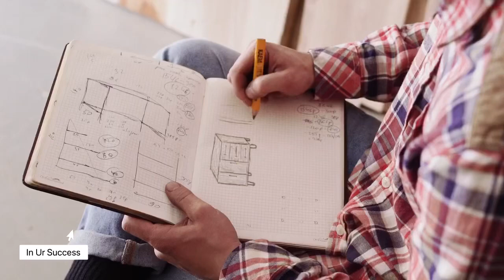A motivational video | hard motivation | positive motivation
ये वीडियो आपकी ज़िंदगी बदल देगी
Best powerful motivational video
7 SECRETS : Score higher
Bakhuda meri manzil
सपना पूरा करने के लिए ख़ुद को तपाओ
Tu khud ki khoj me nikal
Upsc ips motivational video
Top motivational songs
Failure से मत घबराओ
Dji mini pro battery
Skin care for men
Skin care for women
Plumbing basics
Nasa simulator
World of warcraft
Power of one-hug
Words of wisdom by choice
World best motivational video
Study remembering tricks
Best motivational video
Examiner कॉपी चेक करते समय
Paro ko khol zamana udan dekhta hai
Relaxing motivational songs
Meditation relaxing music
परिस्थिति चाहे जैसी भी हो शांत रहना सीखो
Psychological/psychology
Lo maan liya humne hai
Papa ❤️ father’s love shayari
Focus on study
Mind blowing facts // psychology
में हत्यारा हूँ । munu adhi
Jeet fix : रुकना मत | motivation
Cute नहीं powerful wonderful
Sushant Singh rajaput
Shahrukh khan in anupam
How to prepare for exam ips
18 की उम्र मे ना करे 9 ग़लतिया
The secrets of success
Businessmen kaise bane
YouTuber kaise bane
Hiking gear
Nasa simulator
Noise canceling headphones
Fashion rahul
Fortinite battle pass
Hiking gear